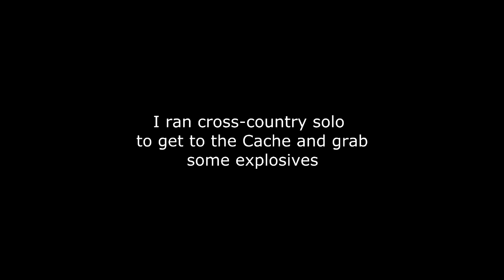Chinese Blastoff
The end of a particularly chaotic op. The mission is Chinese Knockoff, a mission that I made.

muh layshur